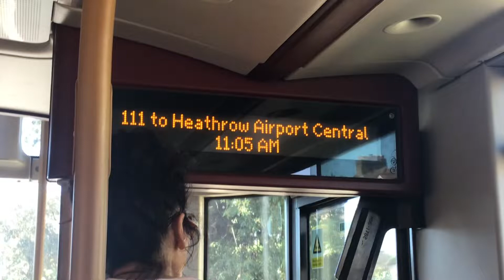(Updated) 111 to Heathrow airport central